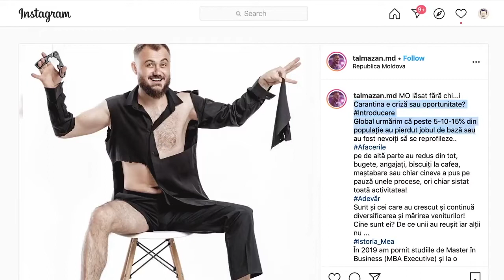Internetu Grăiește cu Dumitru Talmazan | Domeniul digital în carantină.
Aceste subiecte au fost abordate în interviul lui Dumitru Talmazan în cadrul emisiunii Internetu' Grăiește împreună cu Nata Albot și Andrei Bolocan.
Vizionare Plăcută!